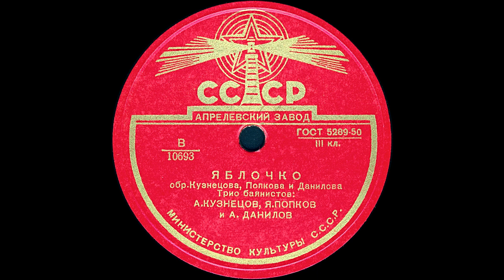ЯБЛОЧКО Трио баянистов А.КУЗНЕЦОВ, Я.ПОПКОВ и А.ДАНИЛОВ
ЯБЛОЧКО обр.Кузнецова, Попкова и Данилова, Трио баянистов: А.КУЗНЕЦОВ, Я.ПОПКОВ и А.ДАНИЛОВ